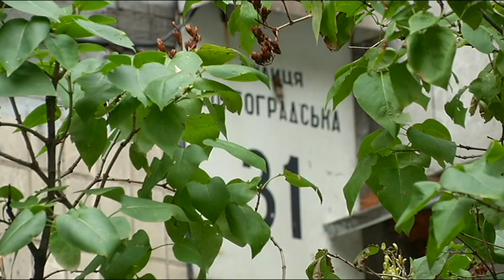З'явилися нові подробиці вбивства на столичній Солом'янці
Тут, на сходах на третьому поверсі, мешканці столичної 9-типоверхівки знайшли мертвого чоловіка. Допомогти бідолашному вже було неможливо - він помер від кульового поранення в груди. Хто скоїв це зухвале вбивство просто під дверима в людей? Близько 17-тої години мешканці чули шум у під’їзді, але навіть уявити не могли, що там відбувається.